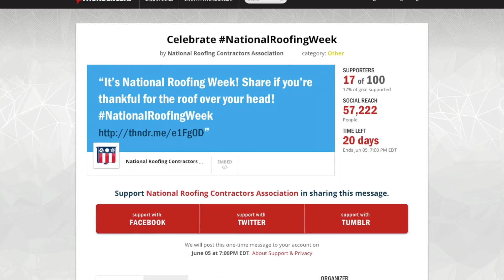National Roofing Week: A Sneak Peek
National Roofing Week is taking place June 5-11, but there are various celebratory activities that already are in motion, including voting for the Children’s Art Contest, NRCA’s social media card campaign for members, and NRCA’s new Thunderclap social media campaign.